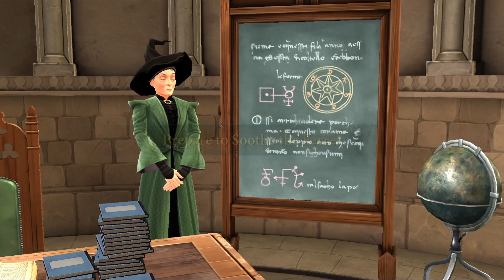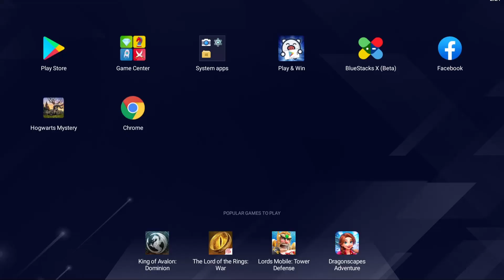Year 5 Chapter 5 | Hogwarts Mystery